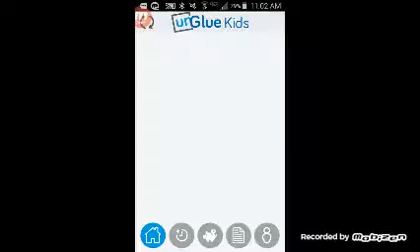How to build an op tree house